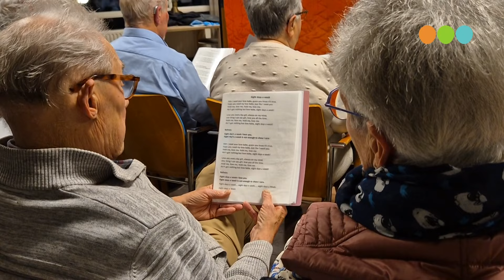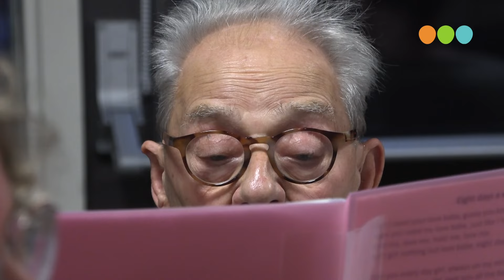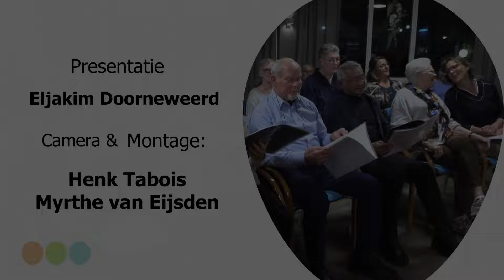Memore, koor voor mensen met hersenbeschadiging, zingt in De Voord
Myrthe van Eijsden, Eljakim Doornewaard en Henk Tabois